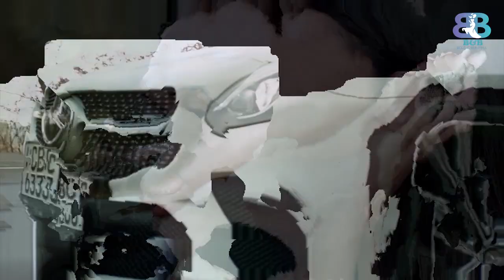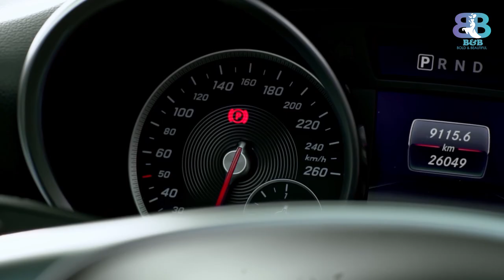Me & My Car with Yureni Noshika | Bold & Beautiful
B&B is happily presenting you the very first episode of its new segment titled “Me and My Car” studded with popular star Yureni Noshika.

She talked to us of her life before stepping into the field of entertainment and how she used to have big dreams about having a car of her own and how she realised them.

We hope this video will be the ignition for you all to dream big and work hard to make them come true...